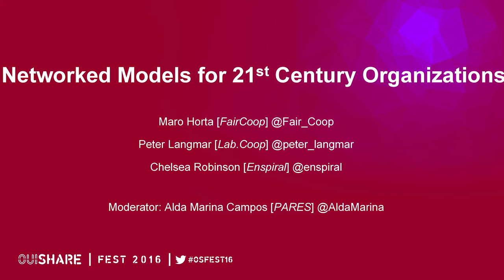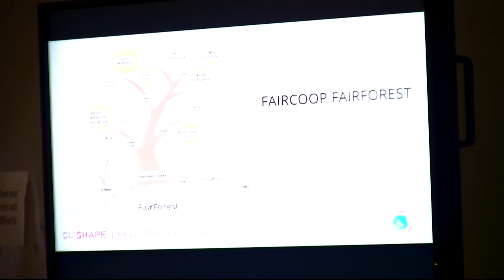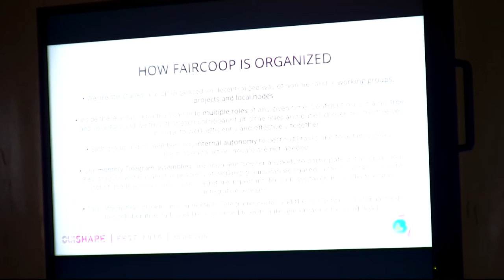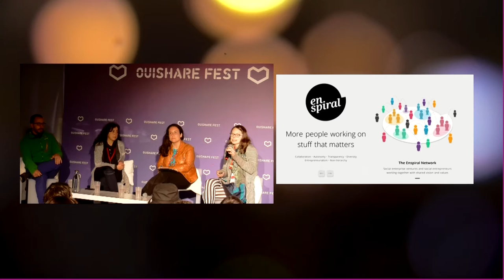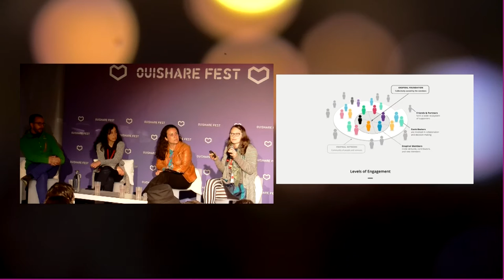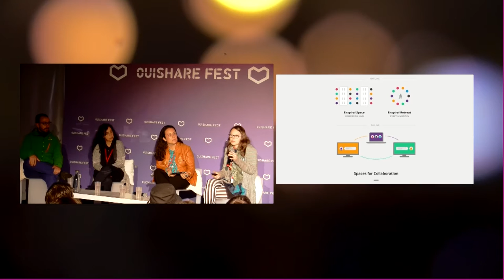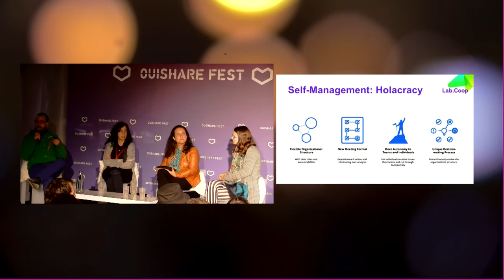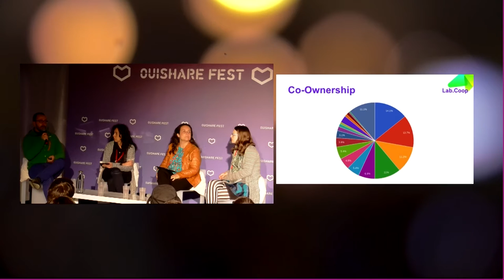Networked Models for 21st Century Organizations, featuring Enspiral, FairCoop & Lab.Coop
Speakers:
Maro Horta (FairCoop)
Peter Langmar (Lab.Coop)
Chelsea Robinson (Enspiral)

Moderator:
Alda Marina Campos (PARES)

How can we structure an organization so that it keeps up with the complexity of its environment? Many of tomorrow's organizations (or is it today's?) will have decentralized activities, based on many different contributors in and out the organization itself. Products and services will need to be continuously adapted, giving organizations a strong entrepreneurial feel. Can we still talk about organizations or should we talk about networks or communities? What changes does that entail? How can traditional organizations be inspired?
Some organizations are already ahead of times and experimenting with the most innovative forms of operating. Come meet them! Lab.coop from Hungary, Faircoop from Spain, and Esnpiral from New Zealand (and beyond) will introduce their model before discussing them.